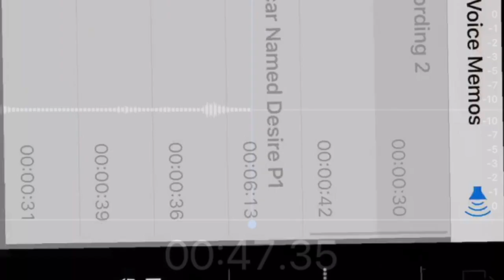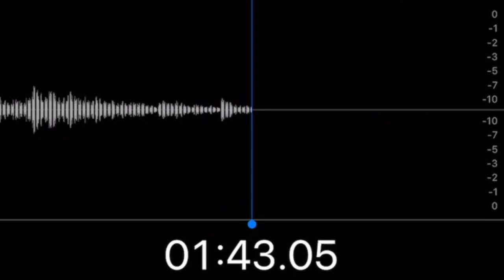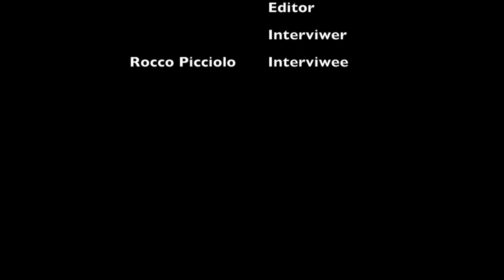A Streetcar Named Desire- Podcast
This video is about A Streetcar Named Desire- Podcast